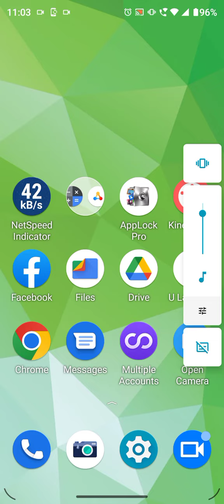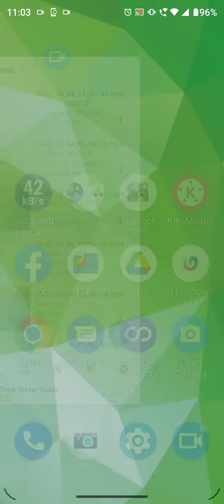How To Take Screenshot In Moto G72, Screenshot Setting ,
How To Takescreenshot In Moto G72, Screenshotsetting , Long Screenshot In Moto G72,